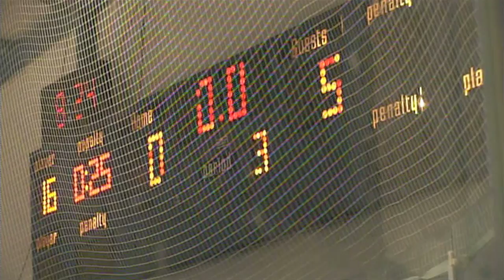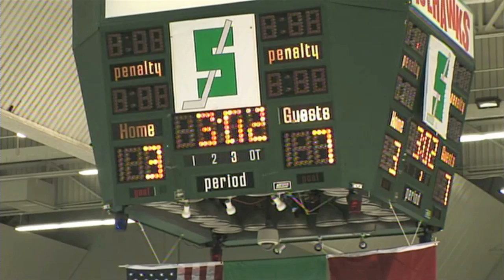Hockey Parents - A profile of Mitch Marner and Michael McLeod's parents from 2011.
From CBC News: The National. Video-journalist Peter Wall follows three committed hockey parents at one of the biggest tournaments of the year. How far will they go for their kids?